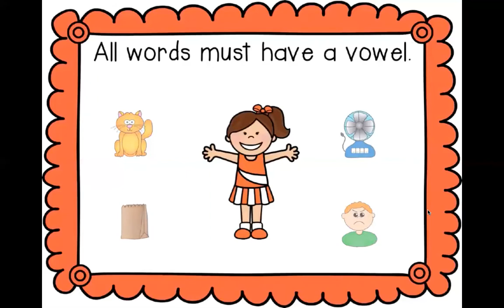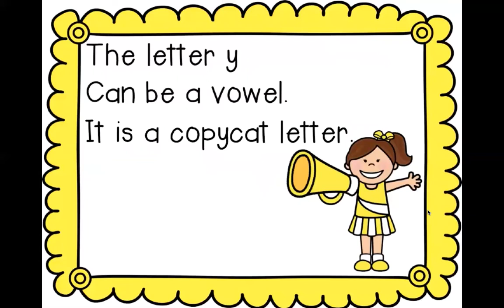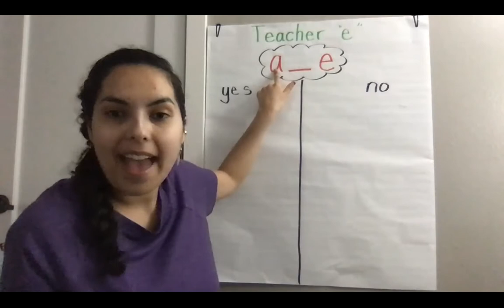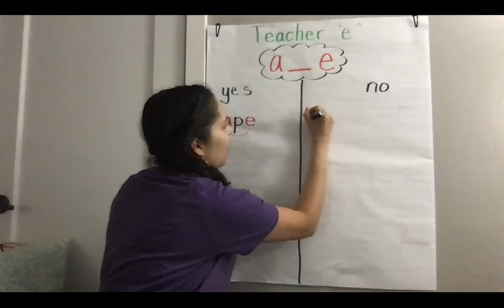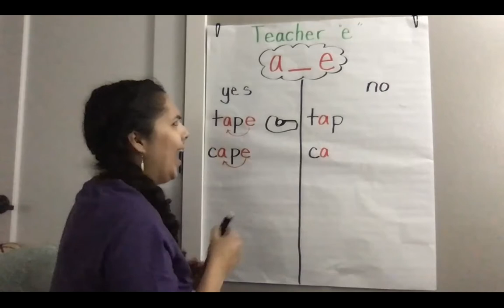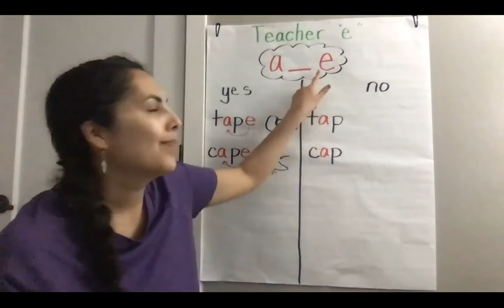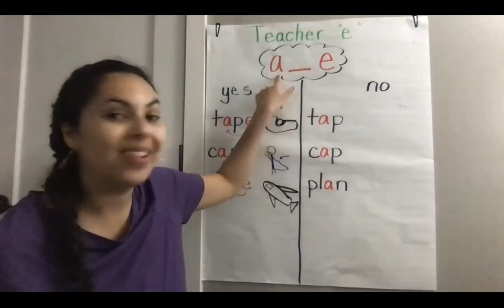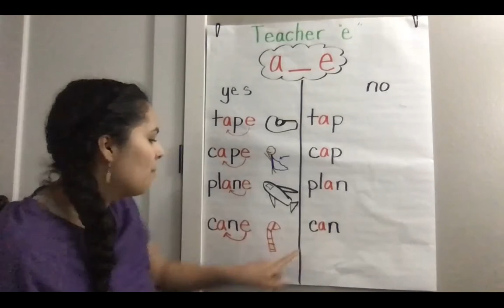Teacher E: A_E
This video describes how "a" make the long sound with teacher e (also known as silent e, bossy e, lazy e, etc.)